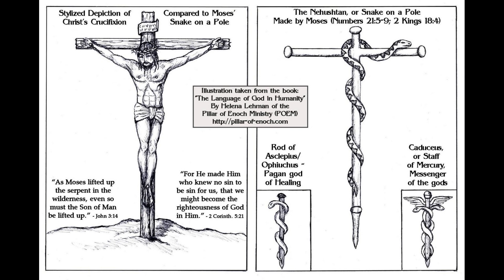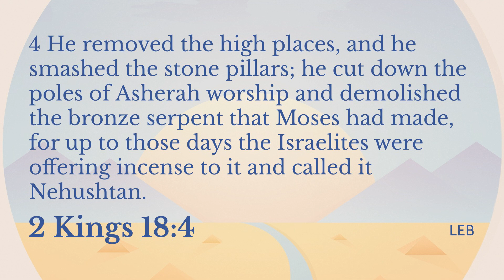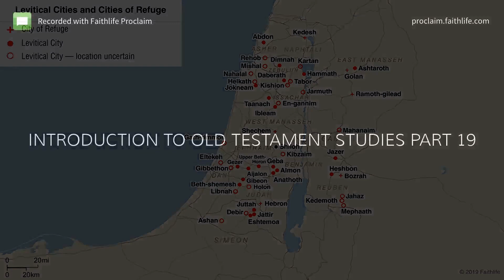"Introduction to Old Testament Studies - Part 19" - Pastor Ryan Stotler - LCC (3-30-21)